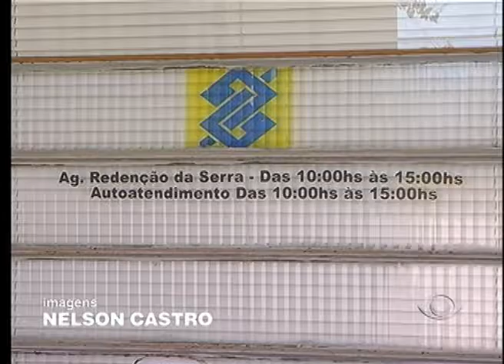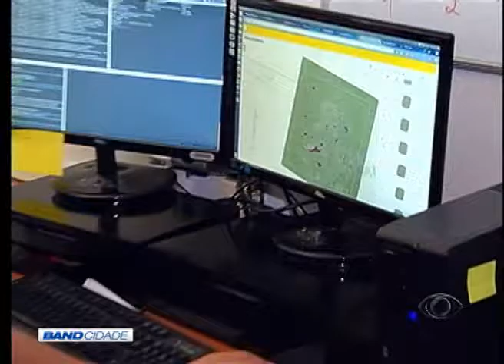BAND CIDADE 2ª EDIÇÃO 12 07 2016 PARTE 01